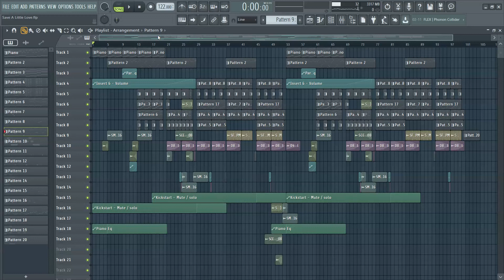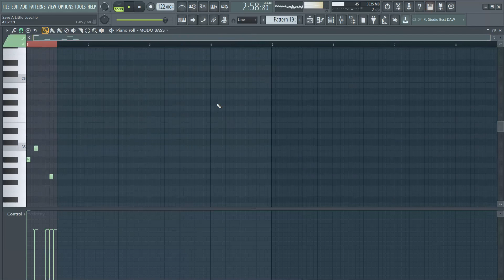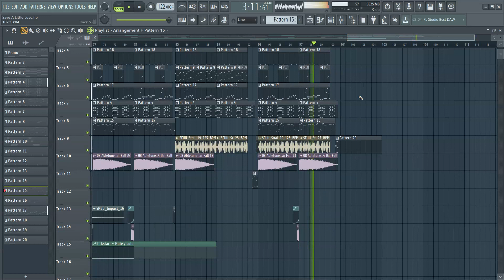Don Diablo - Save a Little Love (FL studio 20 remake) (1000/0010)